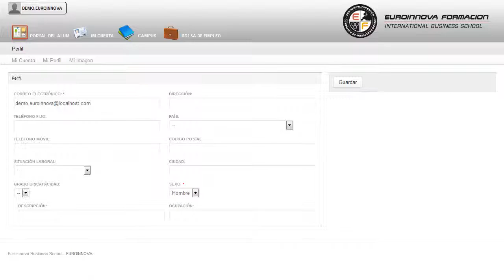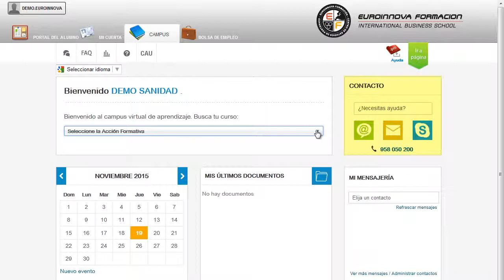Tecnico Modelado Animacion Autodesk Maya Online - Cursos Online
Especialista TIC en Modelado y Animación 3D con Autodesk Maya 2012: Animation 3D Expert (Online) + Regalo de Licencia Educativa
 Todos los días son buenos para crecer profesionalmente su curso, tendrá las herramientas necesarias en su curso. Este CURSO ONLINE te prepara saber manejar el programa de ordenador Autodesk Maya. Benefíciese de nuestro CURSO ONLINE y aprenda todo lo relacionado con: su curso, dándole la posibilidad de comenzar desde cero con la realización del CURSO ONLINE de su curso. Especialista TIC en Modelado y Animación 3D con Autodesk Maya 2012 Animation 3D Expert (Online) + Regalo de Licencia Educativa está dirigido a profesionales y aficionados del sector, modeladores, animadores, arquitectos y videoaficionados. Infoarquitectura, diseño gráfico, diseño web, publicidad, videojuegos, producción para cine y televisión, efectos especiales y enseñanza. Si quieres recibir una formación específica en: su curso. Especialista TIC en Modelado y Animación 3D con Autodesk Maya 2012 Animation 3D Expert (Online) + Regalo de Licencia Educativa tiene como objetivos: - conocer las diferentes herramientas para la utilización del programa. - saber modelar en los diferentes objetos en maya. Puedes especializarte con la realización del CURSO ONLINE de Especialista TIC en Modelado y Animación 3D con Autodesk Maya 2012: Animation 3D Expert (Online) + Regalo de Licencia Educativa, el cual te posibilitará para saber crear las animaciones y partículas a través de maya. Entre el material entregado en este CURSO ONLINE se adjunta un documento llamado Guía del Alumno dónde aparece un horario de tutorías telefónicas y una dirección de e-mail dónde podrá enviar sus consultas, dudas y ejercicios.